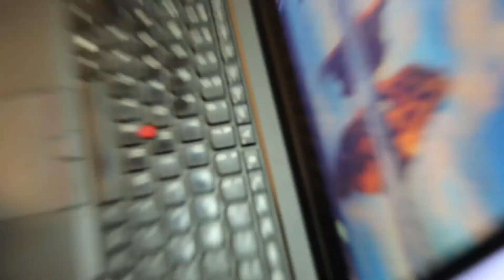WD 4TB WD40EFRX NAS HDD REPAIR ATTEMPT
Repair attempt of the 4TB WD NAS Hard Drive with ripped out motor flex. Spoiler: unsuccessful, but I tried :)